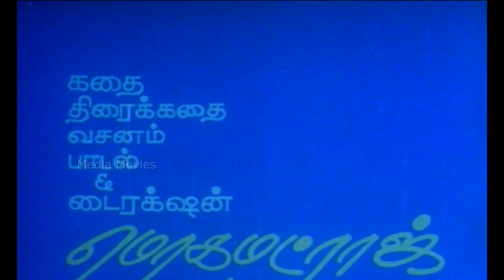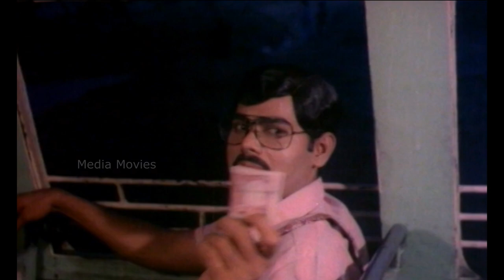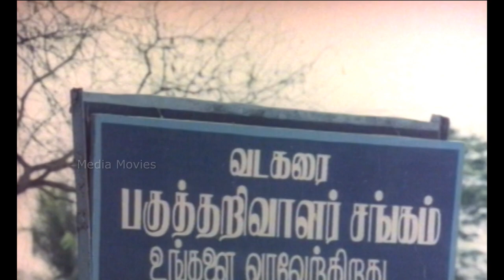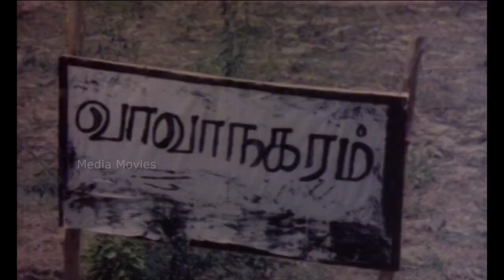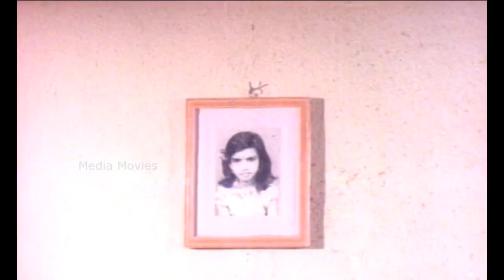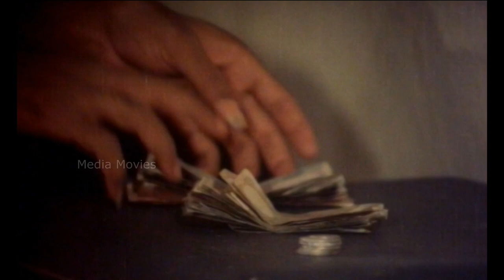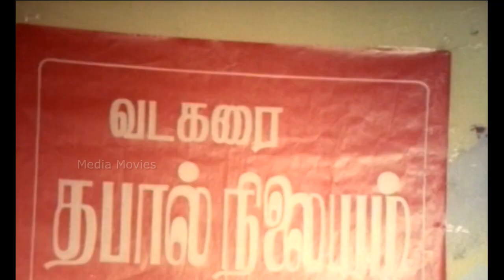Kasu Thanga Kasu | 1992 | Yogaraj , Madhuri | Tamil Super Hit Full Movie | Bicstol Channel.....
Directed by                   :    Mohammad Raj  ​
Story                             :    Mohammad Raj  ​
Screen Play                  :    Mohammad Raj  ​
Produced by                 :    E . Radhakrishnan
Starring                         :   Yogaraj
                                         ​Chandrasekar
                                         ​Charle
                                         ​Chinnijeyanth
                                         ​Madhuri
                                         ​Kuyili
Cinematography           :   Jaikrishna
Edited by                      :    Rajakeerthi
Production
company                       :   R.R Circuit

01 Udhayamagum Neram            :   38:11
02 Vaalumilla                                :  1:01:24
03 Pattali Vargam Paaru               :  1:44:01